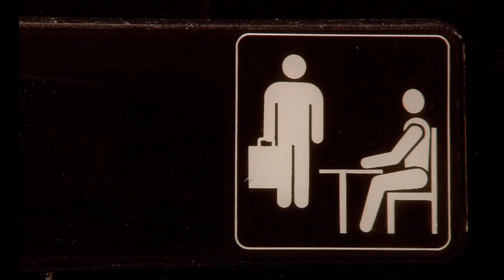Coco Bear's office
The office.
But it's Coco Bear!